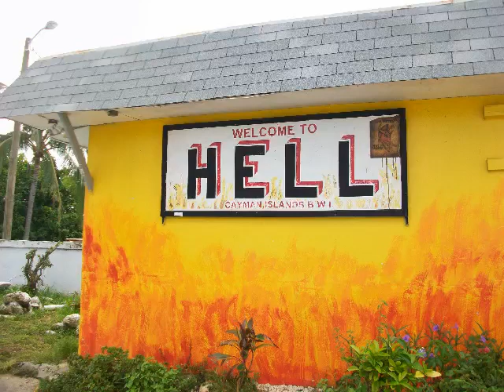Blew Up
I next received this weird EVP by someone needing help because he blew up. The way he said it is kind of comical because of the way he inflected the word blew.

Spirit: Help me . . . I blew up!